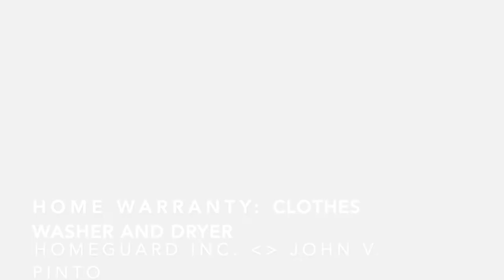CLOTHES WASHER AND DRYER